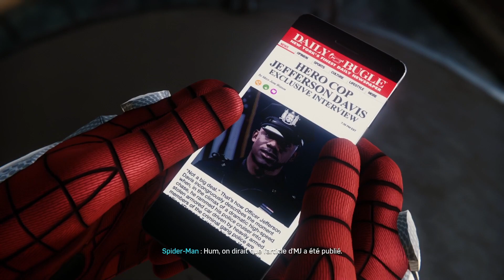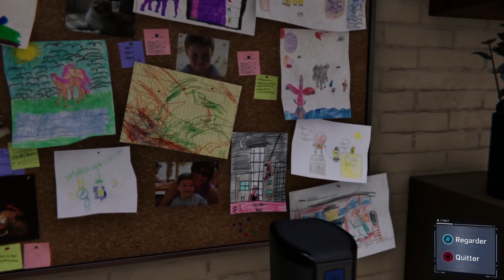Recyclage de déchets - Marvel Spider Man #10